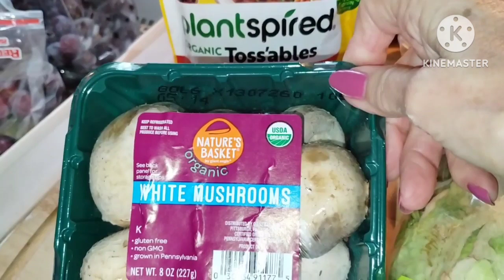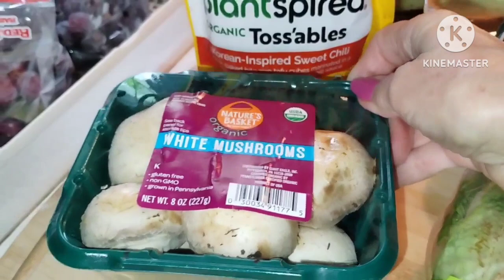GREAT DEALS!❤️GET READY WITH ME ❤️ BIRTHDAY FUN